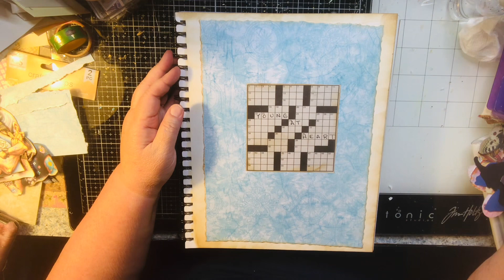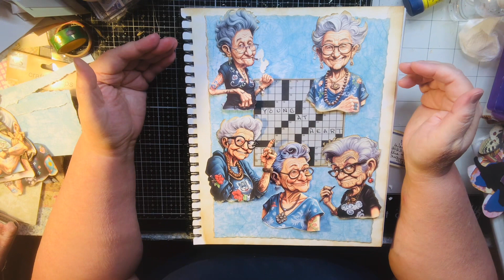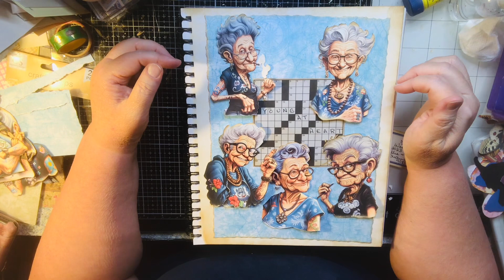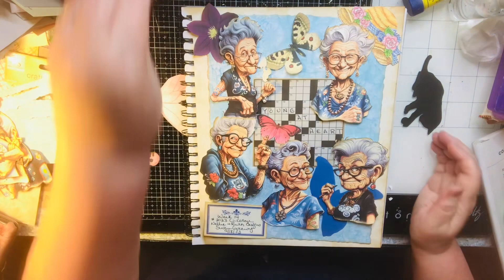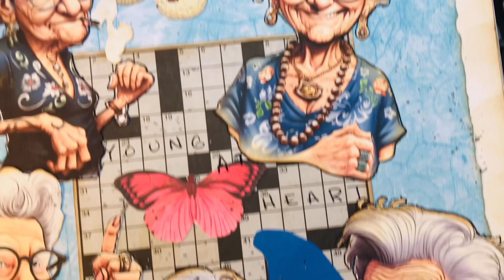2023cwcollage Crossword Collage Challenge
This is a fun challenge using crosswords hosted by Barbie ​⁠ ​⁠​⁠ ​​@NellieandRuthDesigns ​⁠ ​⁠ ​⁠​⁠

Instagram ~ susantalleygazaway